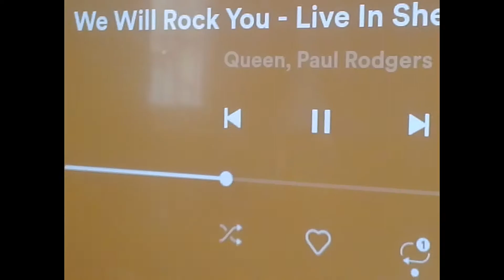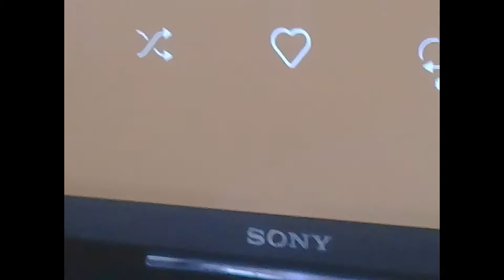QUEEN live paul rodgers 2005 we will rock you